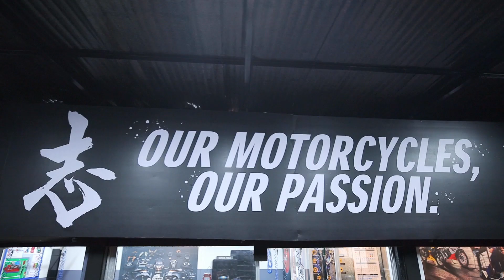সুজুকি পার্টনার - খান অটোস্ এক্সপানশন সম্পন্ন করে সিলেট সুজুকি বাইকারদের আস্থার স্থান।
সুজুকি পার্টনার - খান অটোস্ এখন এক্সপানশন সম্পন্ন করে বড় পরিসরে এবং অত্যাধুনিক সকল সুযোগ সুবিধা নিয়ে সিলেট সুজুকি বাইকারদের আস্থার স্থান।
আপনার প্রিয় বাইকের পারফরমেন্স বৃদ্ধির জন্য সার্ভিস স্বাচ্ছন্দে এবং নিশ্চিন্তে করতে ভিজিট করুন।